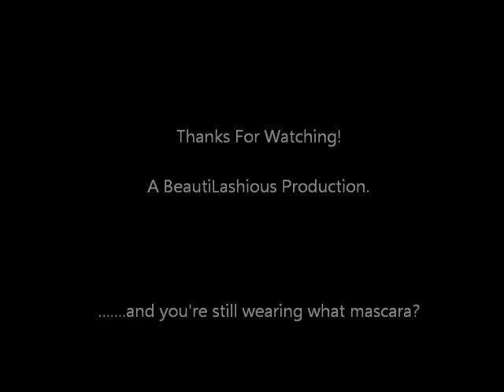3D Fiber Lash+ Tips For Technique.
I LOVE this Mascara. I'm just demonstrating the different  ways to apply to achieve the look you want.x